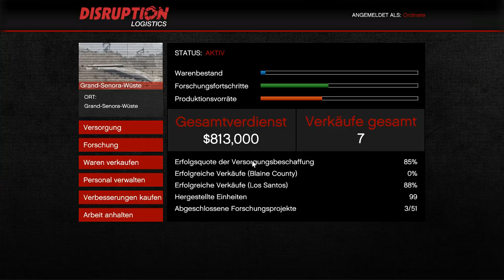500 Abonnenten Spezial (Part 29)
Livestreams immer Samstag 18Uhr